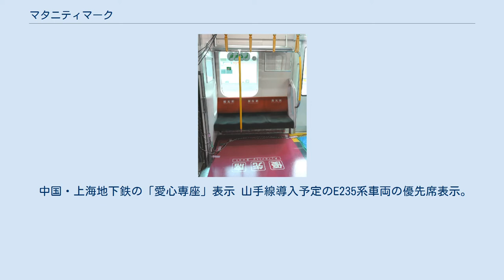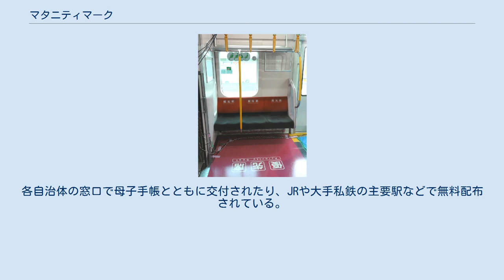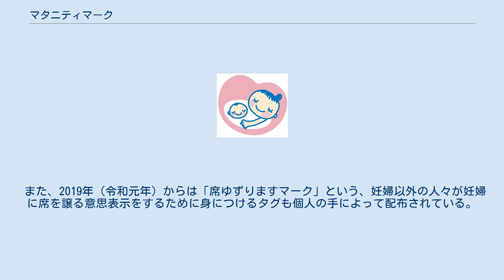マタニティマーク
マタニティマーク マタニティマークとは、妊産婦を表す日本のピクトグラムのこと。
特に妊産婦自らが身に付け、妊産婦であることを示すためのマークを指す。
外見からは判別しにくい妊娠初期の妊産婦に対する理解を得ることを主眼としている。
 マタニティマークは上記の趣旨に沿ってデザインされたものに対する総称であり、地方自治体や民間団体などによってさまざまなデザインのものが存在するが、全国的には2006年（平成18年）に厚生労働省によってデザインが制定されたものが普及している。
 中国・上海地下鉄の「愛心専座」表示 山手線導入予定のE235系車両の優先席表示。
右側に小さくマタニティマークが表示されている。
 日本の公共交通機関における優先席制度は、1973年（昭和48年）に日本国有鉄道で始まった「シルバーシート」が最初であるが、これにならって導入した私鉄や公営交通も含め、当初は高齢者および身体障害者の優先席として運用されていた。
 その後1990年代に入ると、「シルバーシート」の名称は高齢者専用の優先席であるかのような印象を与えると指摘されるとともに、ヨーロッパでは公共交通機関の優先席について、高齢者に限定することはなく、優先席には高齢者、障害者、妊産婦、乳幼児同伴者などのピクトグラムが掲示されている事例が紹介された。
 1997年（平成9年）にJR東日本はシルバーシートを「優先席」に改称するとともに、対象者として高齢者、障害者、妊産婦、乳幼児同伴者などを明示し、それに合わせたピクトグラムの掲示を実施した。
これに追随する形で他の多くの交通事業者も優先席の運用方法を改め、公共交通機関における妊産婦への配慮が一般化した。
 しかし妊娠初期は外見上で妊産婦であることがわかりにくく、周囲の理解を得られにくいという声が上がり、1999年（平成11年）にフリーライターの村松純子が妊娠初期に妊産婦であることを示すためのマークとして「BABY in ME」を発表した。
 これを契機として、妊娠初期の妊産婦に対する配慮の必要性が知られることとなり、地方自治体や民間団体などによってさまざまなマタニティマークが作成されることとなった。
 その一方で、取組みを行う地域・団体によって異なるデザインのマタニティマークが存在し、全国的な認知度が上がらないため、統一したデザインの策定を求める声が上がるようになり、2006年（平成18年）に厚生労働省によるマタニティマークが制定されるに至った。
 2006年（平成18年）、厚生労働省雇用均等・児童家庭局母子保健課が事務局を務める「健やか親子21」推進検討会において、マタニティマークのデザインが公募により決定された。
ピンクのハート型の地に母子のイラストが描かれ、「おなかに赤ちゃんがいます」の一文を添えたものである。
 厚生労働省制定のマタニティマークは、地方公共団体や公共交通機関、職場や飲食店などの民間企業が幅広く活用できるよう、デザインの著作権は厚生労働省に帰属し、利用は無料とされている。
 なお、厚生労働省制定のマタニティマークの使用にあたっては、デザインの変更（変形や色の変更、文章の変更など）は禁じられている。
また営利目的の使用や、商品の品質や安全性を示すために使用することも禁止されている。
マタニティマークを使用した場合は、厚生労働省雇用均等・児童家庭局母子保健課に使用報告書を提出する必要がある。
 妊婦自らが身に付けるバッジとして、カバンに付けられるストラップ、キーホルダー型のものが発行されている。
各自治体の窓口で母子手帳とともに交付されたり、JRや大手私鉄の主要駅などで無料配布されている。
 また、2019年（令和元年）からは「席ゆずりますマーク」という、妊婦以外の人々が妊婦に席を譲る意思表示をするために身につけるタグも個人の手によって配布されている。
このタグには「席ゆずります 声かけてください」との表示がある。